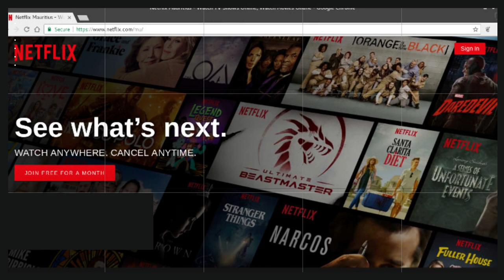Micheal b jordan show raising deon cancelled